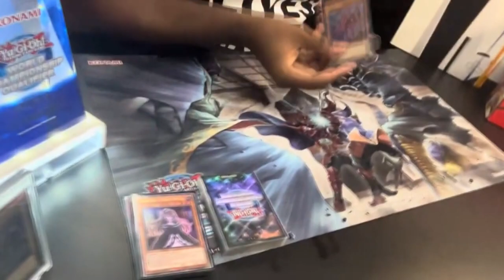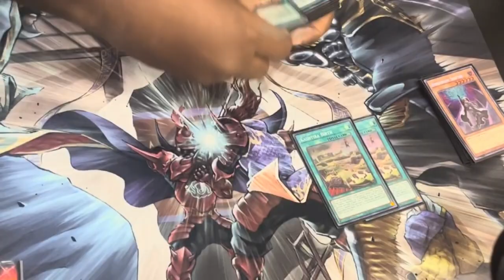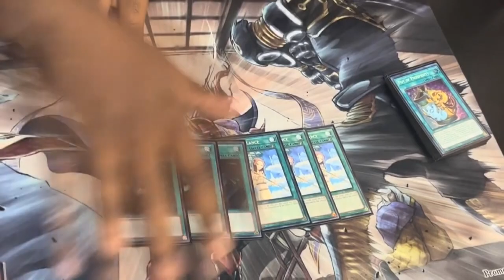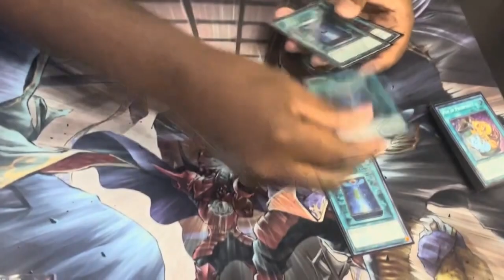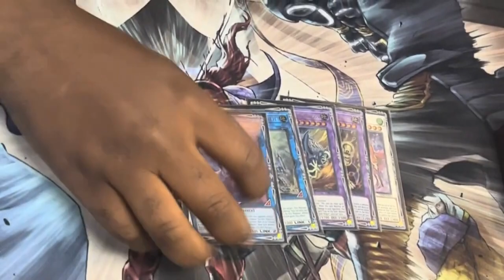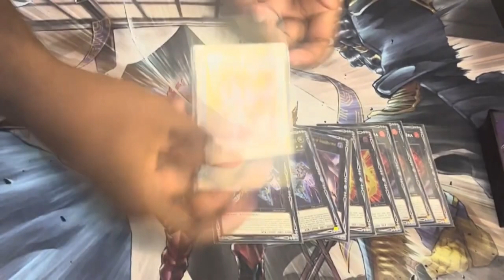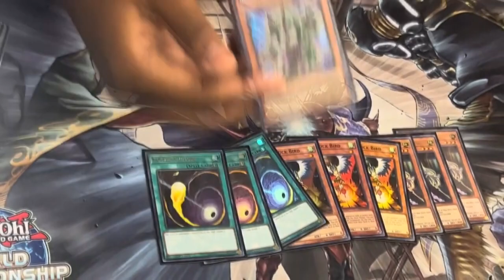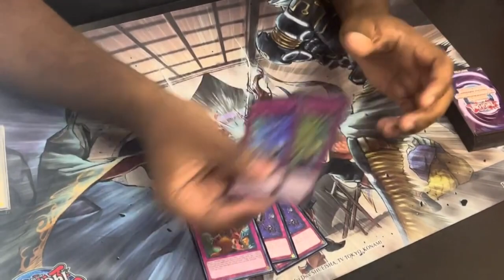Jeremy Mitchell 1ST Place NAWCQ 2023 Kashtira Deck Profile!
Yes I got him to say my intro lol! Congrats to you Jeremy, you deserve it! Now go win worlds so we can celebrate all over again!! Fun fact, according to Jeremy, he is the first ever African American to win nationals That is awesome! all the more reason to celebrate his victory!
shoutout also to the other yugitubers that were there!